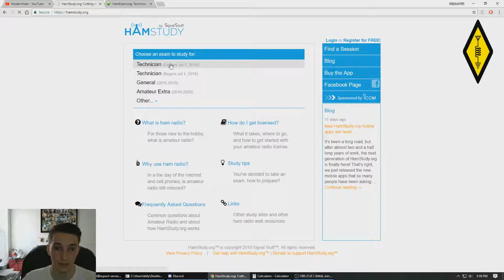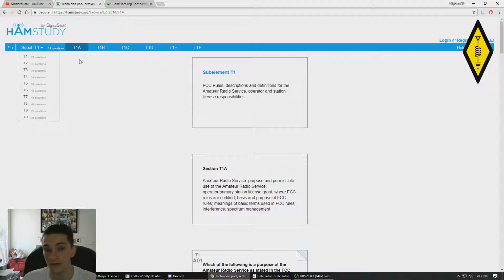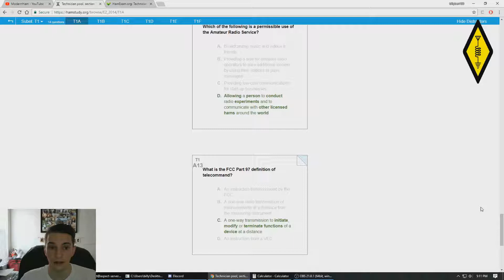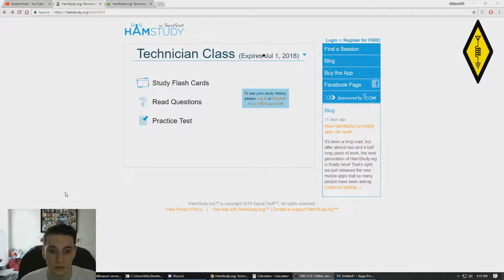How to Pass The Technician Class Exam in 2 Weeks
This video will show you the best and fastest way to study and pass the Amateur radio Technician Class Exam. I personally used this method, and was able to pass the test within 2 weeks.
The website contains all of the answers, and there's a phone app as well!